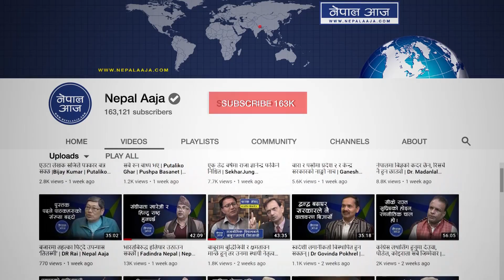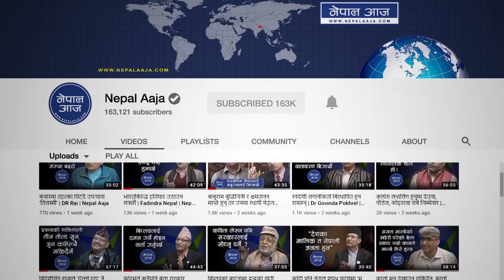प्रचण्डले धेरै गाइजात्रा गरे खुमलटारबाट लखेटिन्छन | Nawaraj Simkhada || Nepal Aaja